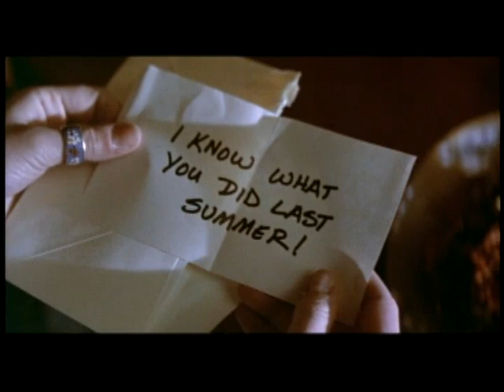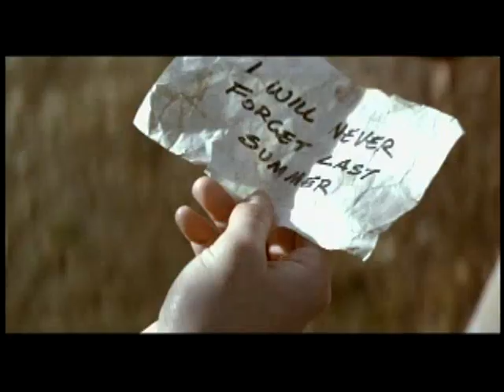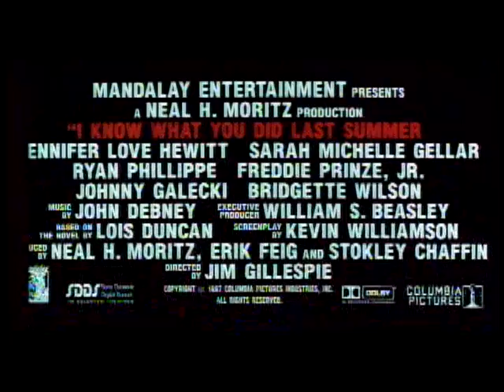I Know What You Did Last Summer Trailer